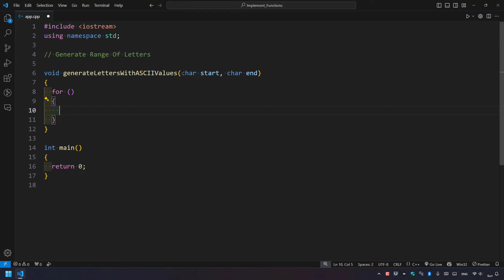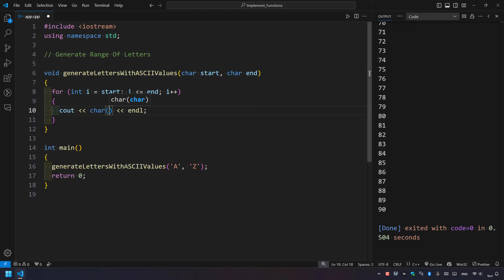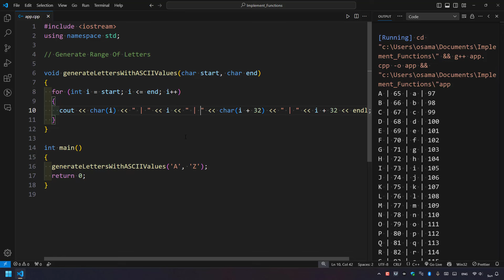[Arabic] Implement Functions With C++ #05 - Generate Range Of Letters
Paid Courses